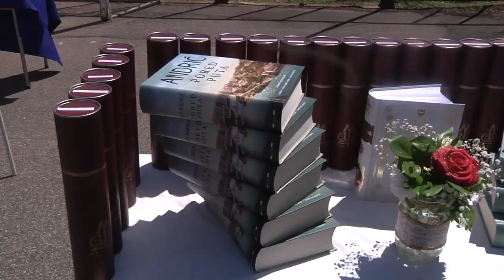Maturantima Mačvanske srednje škole svečano uručene diplome